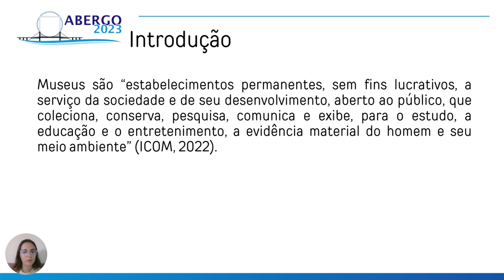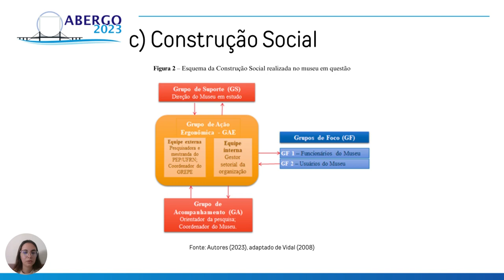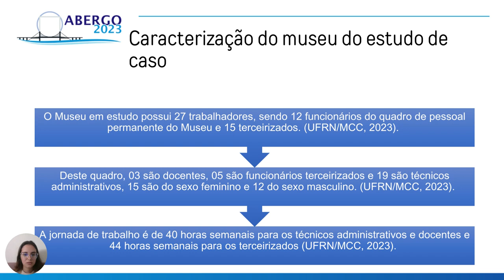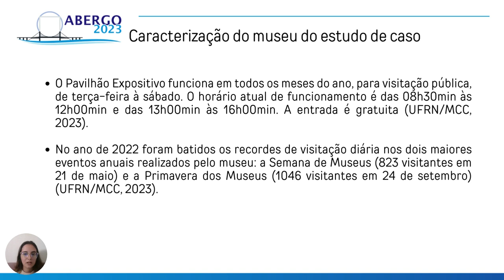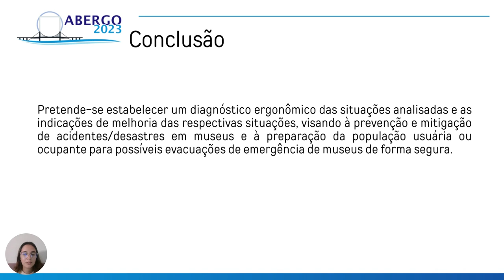PROCESSO DE INSTRUÇÃO DA DEMANDA ERGONÔMICA RELACIONADA À ACESSIBILIDADE NO CONTEXTO DA EVACUAÇÃO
PROCESSO DE INSTRUÇÃO DA DEMANDA ERGONÔMICA RELACIONADA À ACESSIBILIDADE NO CONTEXTO DA EVACUAÇÃO DE EMERGÊNCIA EM UM MUSEU